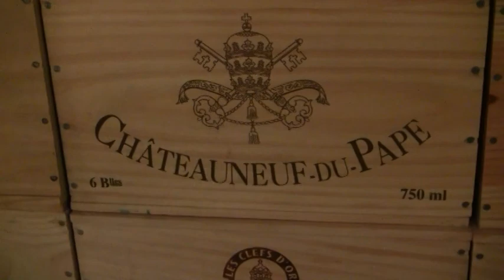Chateauneuf Du Pape Wine Tasting, France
Wine Tasting and lecture at Chateauneuf du Pape, France.

We do wine tasting at this winery in France on our tours but with a very small group: